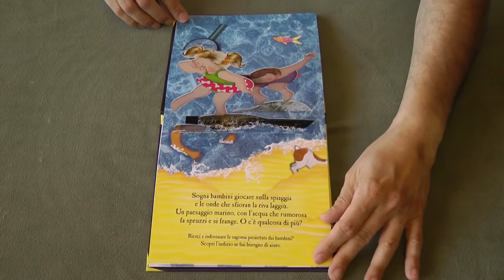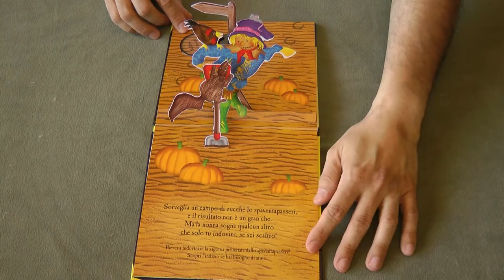Il mio libro pop-up delle Ombre - Gallucci editore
La nonna si è addormentata in poltrona, cosa starà sognando? Una spiaggia con tanti bambini, un campo di zucche, uno spaventapasseri... Sfoglia le pagine e vedrai i sogni in versione pop-up, allegri e colorati. Ma cosa succede se spegni la luce e illumini le figure con una torcia? Gioca a indovinare il significato delle sagome proiettate dal libro e scoprirai cosa sta sognando davvero la nonna: un treno, una nave, perfino un dinosauro! Se il gioco si fa troppo difficile non preoccuparti, in ogni pagina c'è un indizio che ti aiuterà a capire quali figure si nascondono nell'ombra.